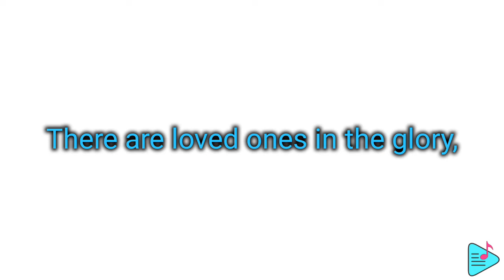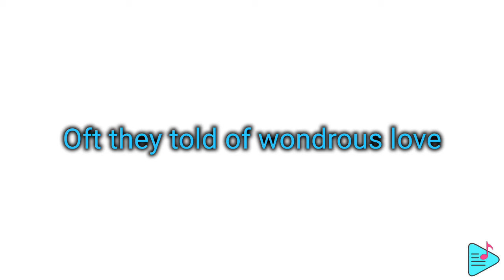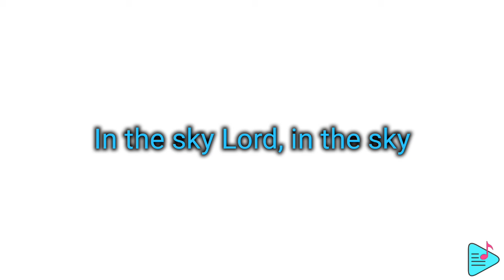Will the Circle be Unbroken -in memory of Judith Duke Page Dean- sung by Jessica Dean